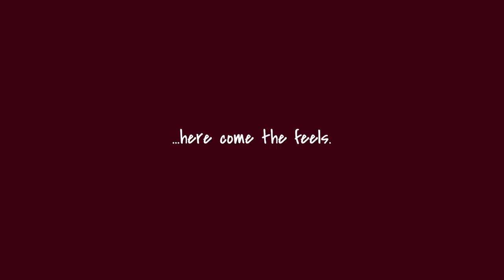My Acrogeria and VEDS (Vascular Ehlers-Danlos syndrome)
I have acrogeria, or prematurely aged skin, due to a defect in the way my body produces collagen III (a condition called VEDS, or Vascular Ehlers-Danlos syndrome). Learn more about VEDS at thevedsmovement.org

The views, information or opinions in the blog, and vlogs are solely those of the individuals involved and do not represent the opinions of The Marfan Foundation. The Marfan Foundation is not responsible and does not verify for accuracy any of the information contained in them nor does the information constitute medical or other professional advice or services.